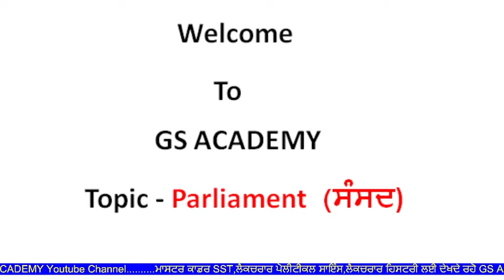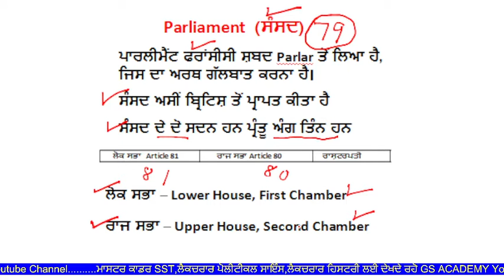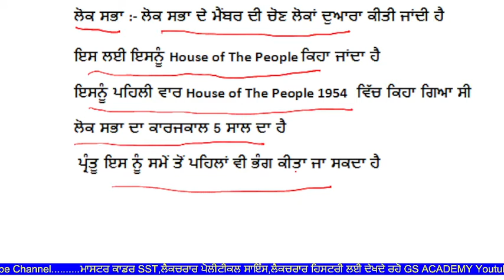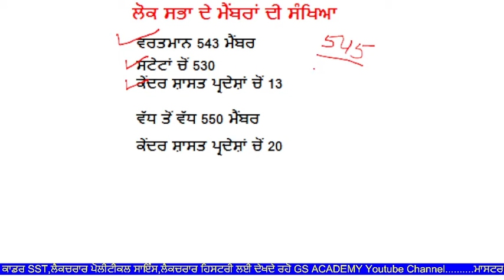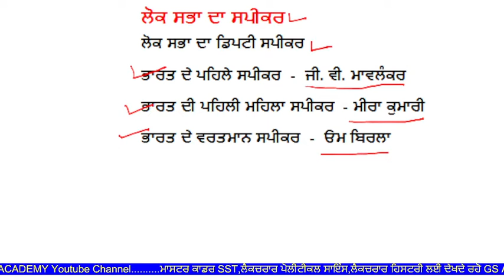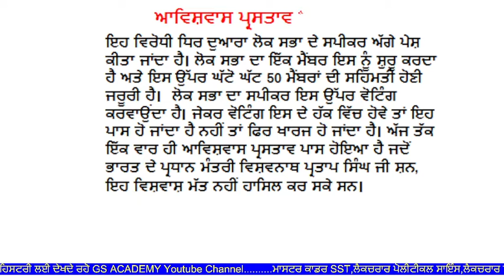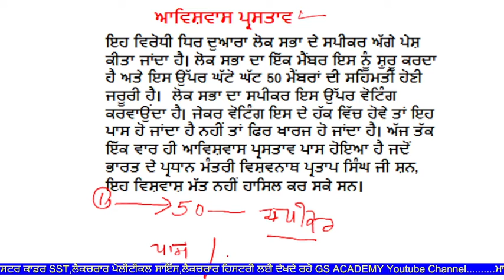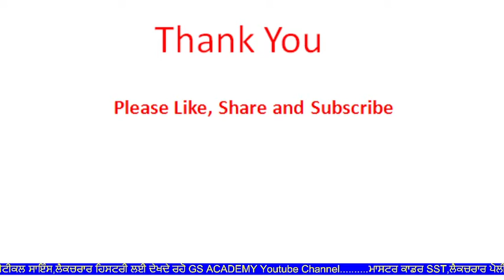Parliament Lok Sabha